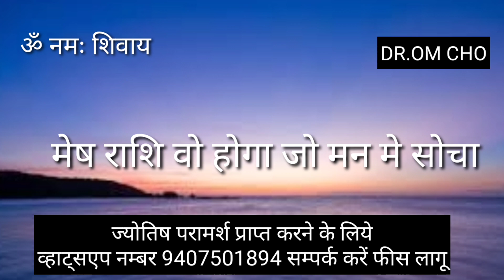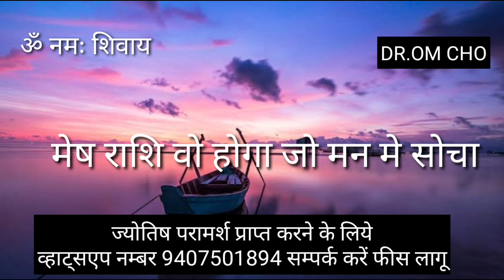मेष राशि जो सोचो वही मिलेगा MESH RASHI AIRES HOROSCOPE MESH RASHIFAL 2022